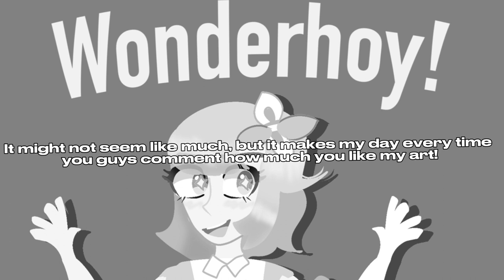Emu Otori Speedpaint (PRSK)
So I’ve been addicted to Project Sekai for around 2 weeks and plan to make many more videos about it, so I drew Emu for her birthday. How can one character be so cute and so annoying at the same time? This was also an attempt to draw linelessly

BGM is We’re the Robots (Dr Wily Stage 2) by @SiIvaGunner

Outro Music is Intensity 7 from Super Bomb Survival

Algorithm Crap

Hatsune Miku: Colorful Stage!, known in Asia as Project Sekai: Colorful Stage! feat. Hatsune Miku aka Proseka is a Japanese mobile rhythm game developed by Colorful Palette, a studio of CyberAgent's Craft Egg, and published by Sega Corporation. The game is a spin-off from Sega's Hatsune Miku: Project DIVA series, and features Crypton Future Media's virtual singers Hatsune Miku, Megurine Luka, Kagamine Rin and Len, MEIKO, and KAITO, alongside the cast of 20 original human characters that are split into five units, each with a unique theme. Set in the real world where Virtual Singers only exist as fiction, the characters come across another world called "Sekai," where various "true feelings" are projected. The game was released for Android and Apple devices on September 30, 2020. It was developed with Unity, and uses the Piapro Studio NT engine for voice synthesis.

Emu is all happiness and innocence. She acts upon her ideas without a second thought, sometimes to the consternation of her friends. She's searching for like-minded performers to help her bring a deserted stage in Phoenix Wonderland back to its former glory.